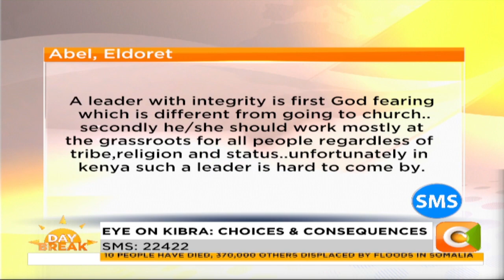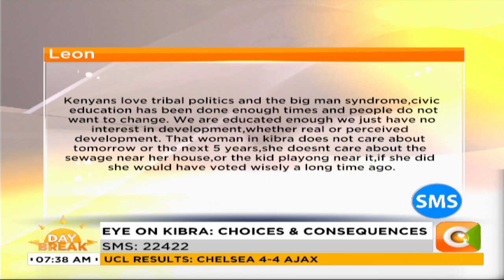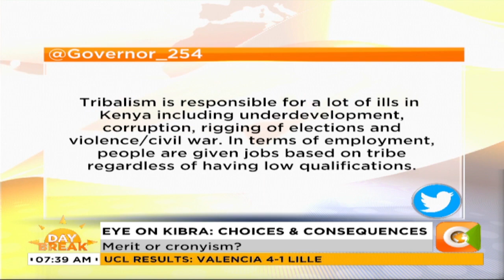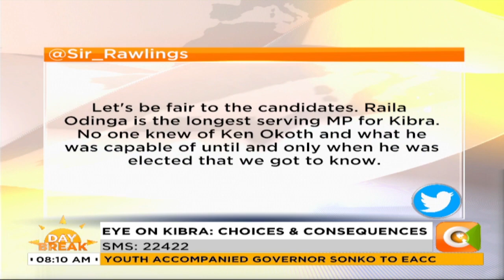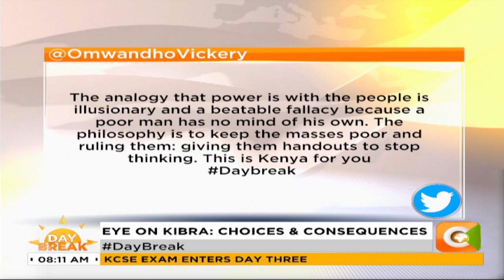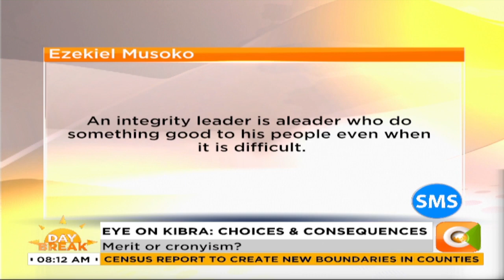| DAY BREAK | The eye on Kibra [Part 2]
“In regard to Kibra by-election, Look at the content, history, and character of those vying. A tiger does not change its stripes. Vote selfishly, vote for someone that will ensure things work for you” - Mark Bichachi, Communication Strategist